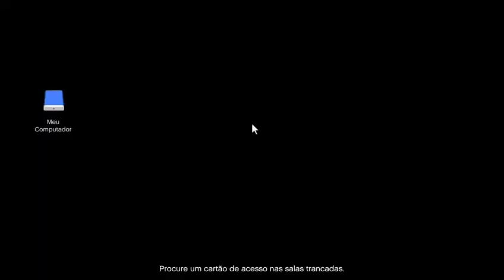GTAV ONLINE // DIGITE !HOTS !MS //